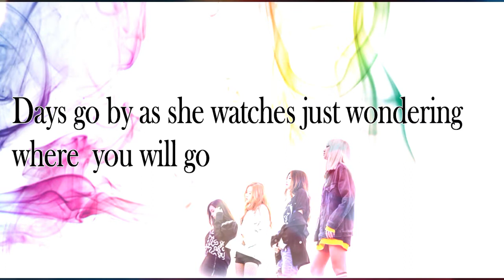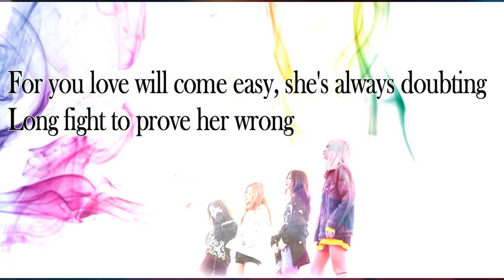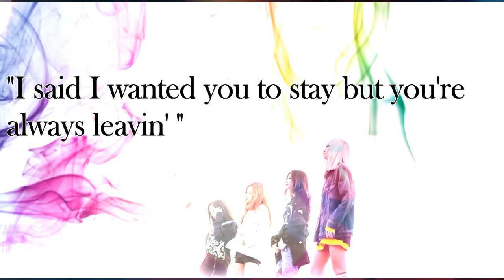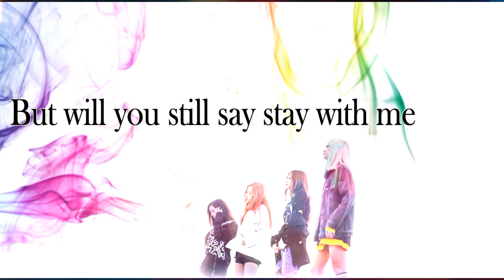BLACKPINK- STAY [English Cover] *Remake*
Hello All (^_^)/
[My TLDR] This is a remake, so new lyrics with this song. What I did for this audio I combined Jennie's and Lisa's rap from the Japanese version and mixed it with the Korean version. If there is any audio differences at certain points that is why, it took me awhile to play around with the audio to makes everything sound clean as this was my first time doing this. I hope you all enjoy though. ♡♡♡  P.S if there happens to be a song you would like to see me do let me know and I will try my best at it.

All english adapted lyrics, audio mixes & photo edits belong to me.